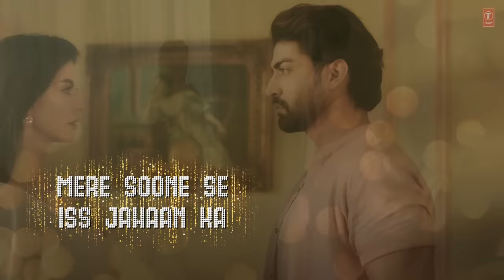Dil Jisse Zinda Hai (Lofi-Mix): Gurmeet Choudhary, Giorgia Andriani| NFAK, Jubin Nautiyal, Dj Moody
Presenting "Dil Jisse Zinda Hai (Lofi-Mix)" sung by JubinNautiyal & Danish Sabri, composed by Meet Bros, Nusrat Fateh Ali Khan & Mujahid Mubarak Ali Khan and penned by Youngveer & Zafar Ali Khan. Featuring GurmeetChoudhary &

Credits:
Song: Dil Jisse  Zinda Hain (Lo-Fi Mix)
Remixed By: Dj Moody
Singer: Meet Bros Feat. Jubin Nautiyal, Danish Sabri
Lyrics: Youngveer
Music Label: T-Series